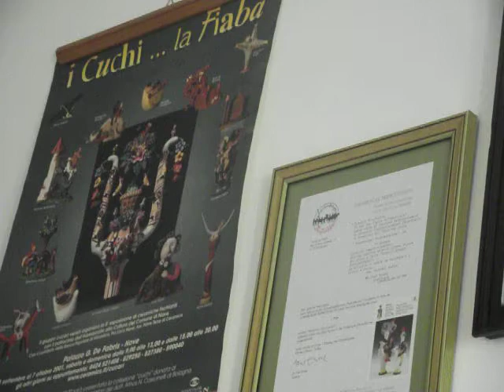Tommaso Niglio e l'arte del Fischietto di terracotta di Matera (Come fare ?) Parte 1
Il fischietto di terracotta è composto da quattro elementi :
Acqua
Terra
Fuoco
ed infine Aria che da vita al cucù come nella Genesi Dio da vita al mondo !
"E' una cosa bellissima: il fischietto è fatto di 4 semplici elementi: aria, terra, acqua, fuoco. Ma quando ci soffi l'aria dentro, con questo gesto banale tu gli dai vita all'argilla, perché la fai suonare! E' quasi come riprodurre l'atto divino con il quale Dio soffiò sulla materia e creò l'uomo."